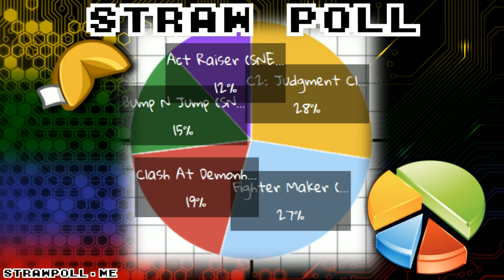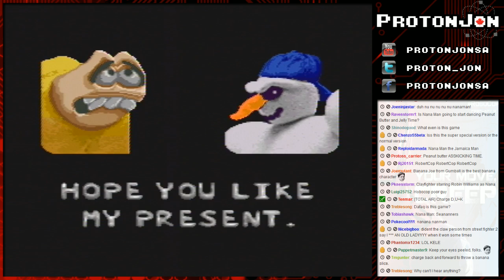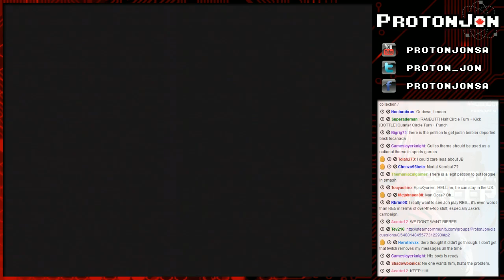Choose Your Own Adventure - Trial Run - Part 5/13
A trial run of a new stream style, Choose Your Own Adventure (Closest thing we have to this now is the Wednesday Night Poll and Sampler Streams), where we change up how and what we play by having people vote on mystery options and vague categories, which eventually evolved into trying to make a coherent story.  We only ever did two of these sadly, but that's I guess why we now have the Sampler Streams/Wednesday Night Poll.

Games:
0:00 - Banjo Pilot
12:05 - Clayfighter 2: Judgement Clay